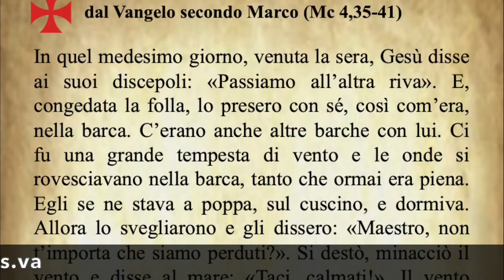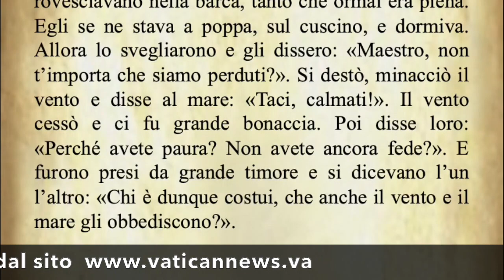Il Vangelo di oggi Sabato 30 Gennaio dal Vangelo secondo Marco commentato dal Papa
Il Vangelo del giorno Sabato 30 Gennaio dal Vangelo secondo Marco commentato da Papa Francesco
Audio: vaticannews.va